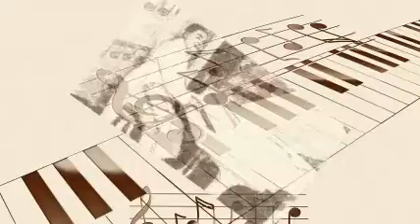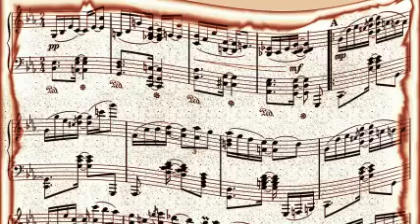Anita O'day Acc By Orchestra - I Can't Believe That You're In Love With Me.Mp3